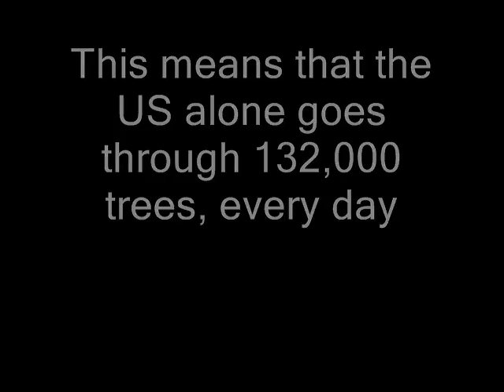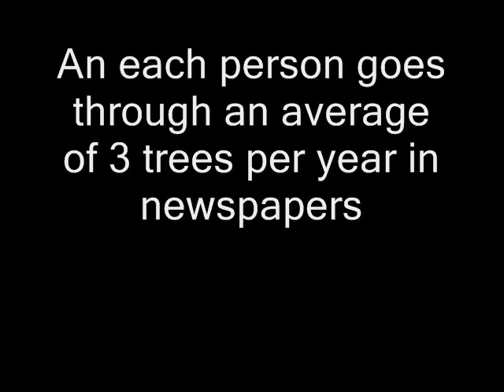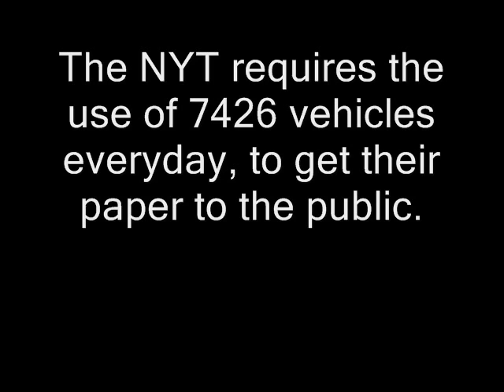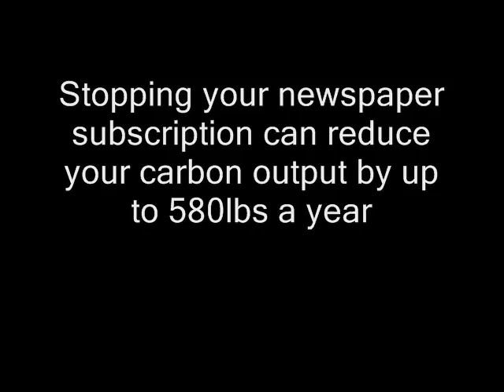The Carbon Footprint of Making and Distributing Newspapers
Yes, i know this video is pathetic.